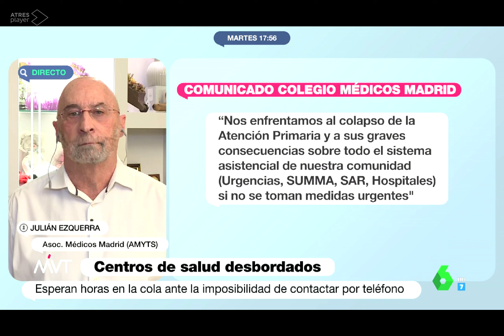Ezquerra (AMYTS) exige a Ayuso rectificar tras culpar del colapso sanitario a los profesionales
AMYTS exige a Ayuso una rectificación tras culpar del colapso sanitario a un boicot interno